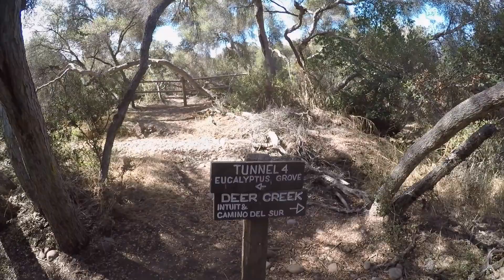San Diego/ DeerCreek to Tunnel 4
This is the third video of my rides in San Diego